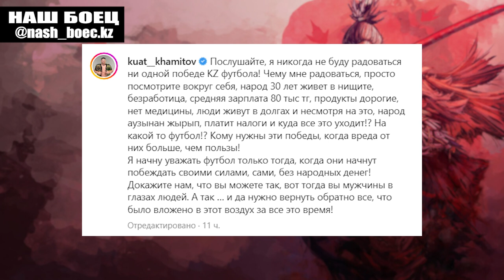Куат Хамитов НАЕХАЛ Казахстан 3-2 Дания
Помощь каналу: Kaspi 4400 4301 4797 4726  Jusan 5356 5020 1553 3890